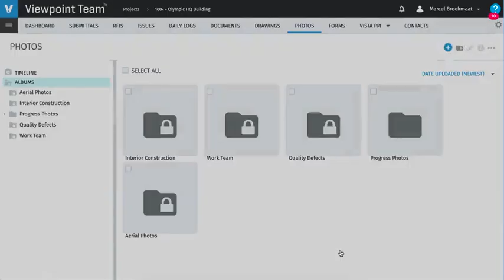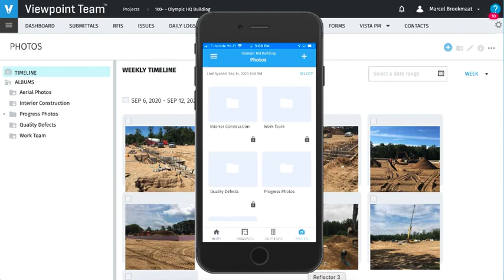Viewpoint Team Update: New Powerful Photo Management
Viewpoint Team now has the capability to quickly upload, share and organize construction photos. Learn more by watching our demonstration of this new feature.